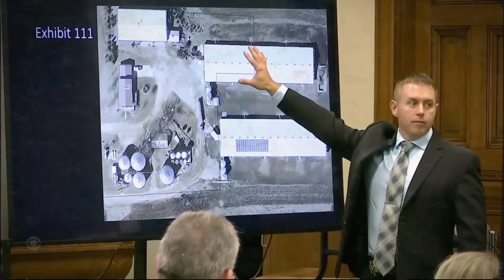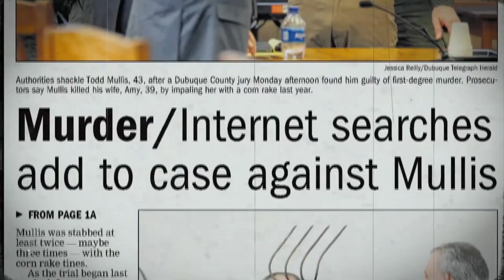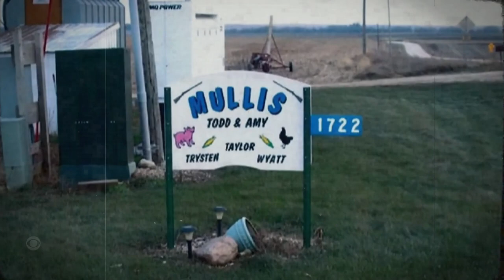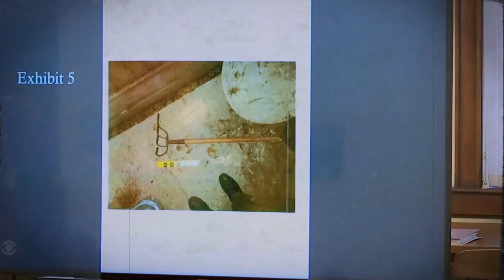Rage in the Heartland: The Sinister Case of the 'Corn Rake Killer | Crime Chronicles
The Corn Rake Killer's Next Victim Could Be in Your Neighborhood!

Actually, the "Corn Rake Killer" case deals with the murder of Amy Mullis; her husband, Todd Mullis, was convicted for it. The heart of the case in question centers around a suspicious death by way of a corn rake—a farm implement lined with sharp tines. The couple, Todd and Amy Mullis, were living together on a farm in rural Iowa. The body of Amy was discovered impaled by a corn rake—a long tool of multiple metal tines used for agricultural purposes—in a shed on their farm on November 10, 2018. Todd initially claimed it was an accident that occurred while Amy was working on the farm; however, investigators soon uncovered evidence pointing to foul play.

Evidence and Investigation: There were a number of puncture wounds in the back of Amy Mullis, which was suspicious in nature. The wounds were inconsistent with a simple accident and suggested that she had been struck with the corn rake more than once. Todd's initial explanation was that Amy had fallen onto the rake, but the medical examiner refuted that claim by indicating the angles of the wounds could not occur from a one-time fall. The couple had marital problems. It was also reported that Amy had been having an affair and had confided in several friends about her intentions to leave him, out of fear of his reaction. Additionally, it has been reported that Todd's son was in the house when he said he had found Amy's body, which only added poignancy to the case. The boy testified, and the timeline of events added to the investigation.

Trial and Conviction: Todd Mullis was charged with first-degree murder. The prosecution argued at trial that Todd was in a rage and jealous when he used the corn rake to kill Amy. They pointed to his internet searches about "what happens to cheaters in history" and the motive tied to Amy's plans to leave him. The defense held that Amy's death was a terrible accidental incident and pointed out there was no direct evidence that Todd committed the act of using the rake on Amy. In front of a packed courtroom, the jury pronounced Todd Mullis guilty of first-degree murder, saying that the evidence, including the nature of the wounds and motivation of jealousy point to a deliberate act.

Aftermath: Todd Mullis received a sentence of life in prison with no parole. Due to the heinous crime and the nature of relationships leading into this act, some of the more unusual and disturbing details attracted attention from the general public at large. It was dubbed the "Corn Rake Killer" due to how an otherwise mundane tool used in farming became the focal point of a tragic and brutal incident.

 iowa farm death, true crime, suspicious death investigation, todd mullis conviction, real crime